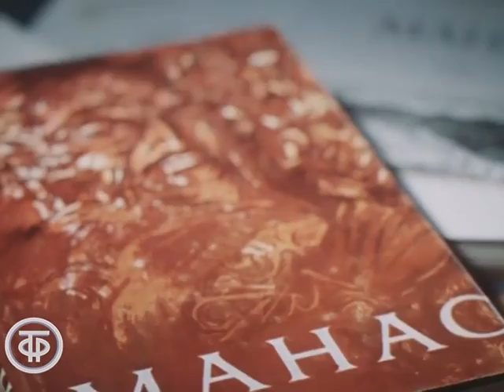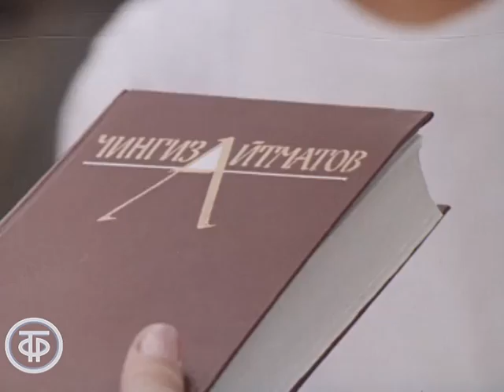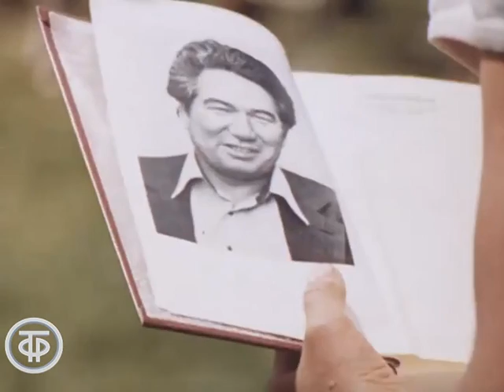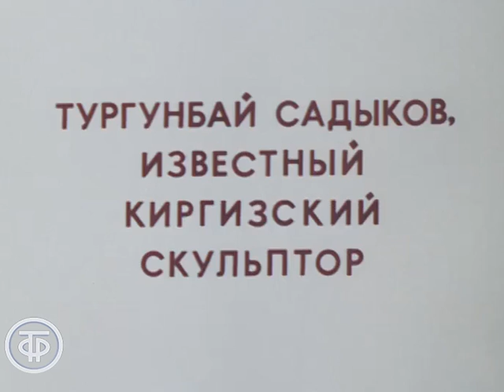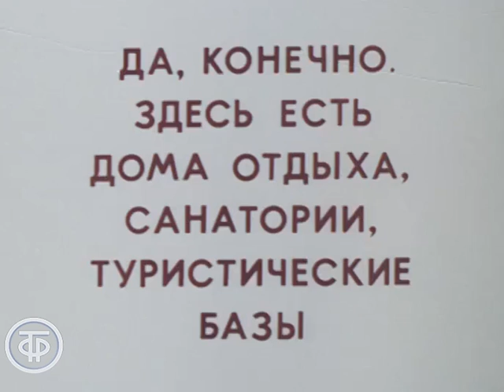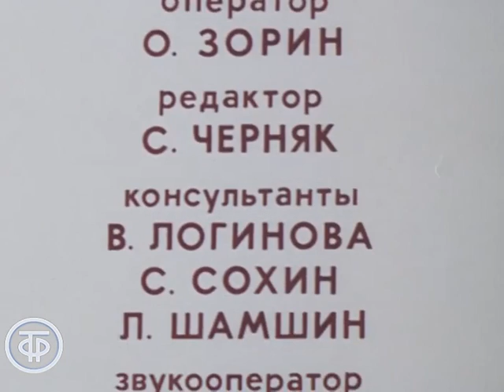Знакомимся с Советским Союзом. Телекурс русского языка. Урок 7. Советская Киргизия (1986)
Знакомимся с Советским Союзом. Телекурс русского языка. Урок 7. Советская Киргизия

Знакомство с Киргизской ССР - ее живописными уголками природы, памятниками древности и современной культурой, ее жителями, которые сохраняют свои национальные обычаи и традиции.

Киевнаучфильм по заказу Гостелерадио СССР 1986
Автор сценария - Елена Якименко
Режиссер - Вячеслав Прокопенко
Оператор - О. Зорин
Ведущий - Анатолий Васянович